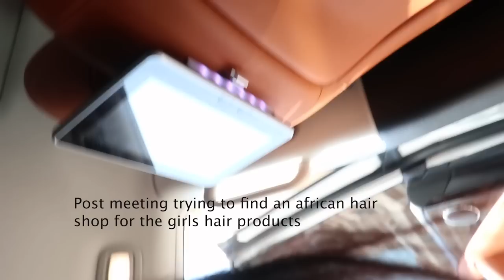WEEKLY VLOG | MY BABY STARTED TALKING | CHOOSING MILA SCHOOL | FINDING NEW HOME